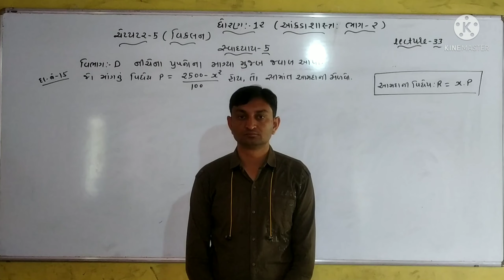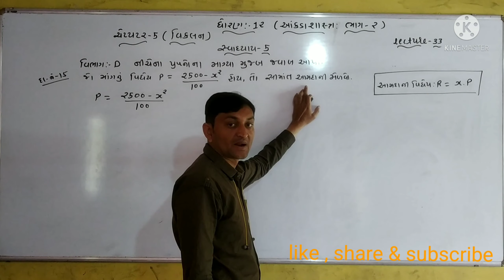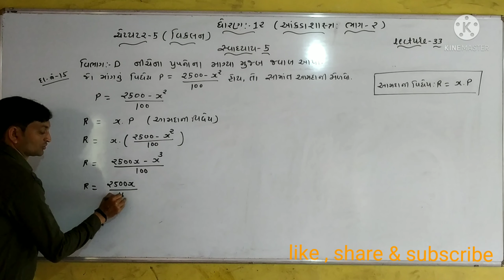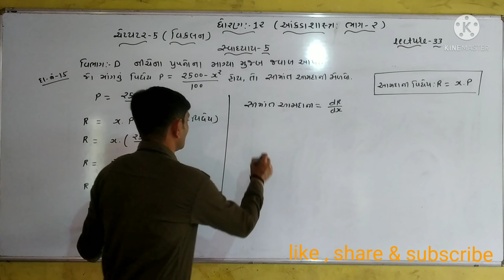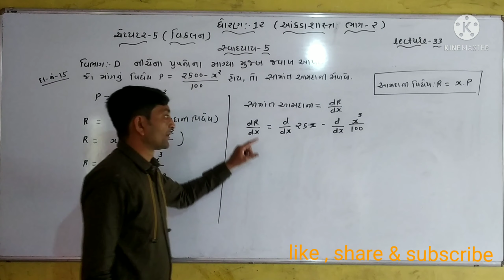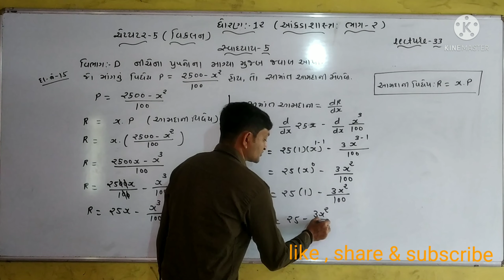ધોરણ - 12 કોમર્સ આંકડાશાસ્ત્ર ભાગ -2 ચેપ્ટર - 5 વિકલન- સ્વાધ્યાય -5( વિભાગ -D દા.નં. 15) લેક્ચર -33